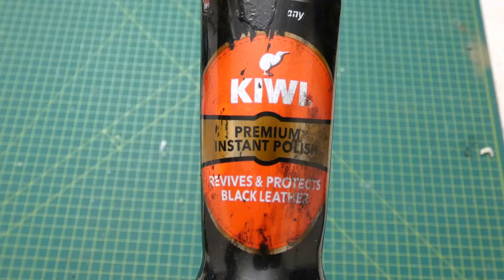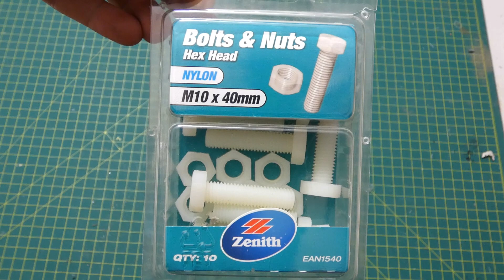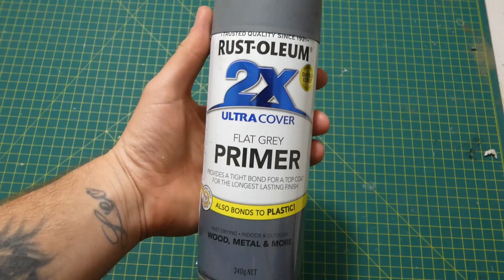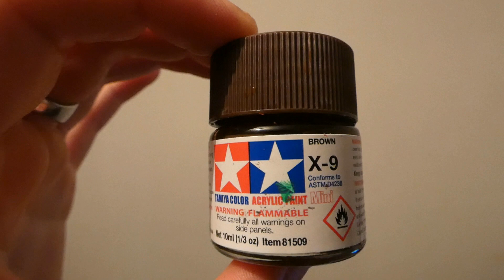Part 1: Saw Blade Bat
Part 1 of my Deacon St John cosplay, the saw blade bat!